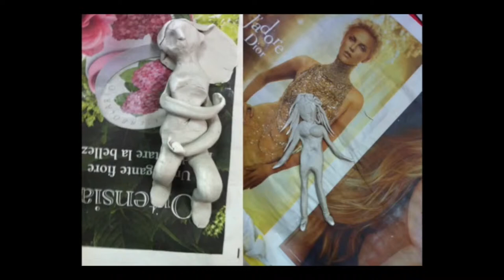Creatività, consapevolezza, relazioni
Nel lavoro artistico creativo c'è sempre la presenza di contenuti intrapsichici.
➡️ autostima,
➡️ comunicazione,
➡️ attenzione,
➡️ motivazione,
➡️ resilienza,
➡️ attitudine alla collaborazione,
➡️ spirito d’iniziativa,
➡️ clima di squadra,
➡️ flessibilità,
➡️ problem solving,

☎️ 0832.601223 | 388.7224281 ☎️